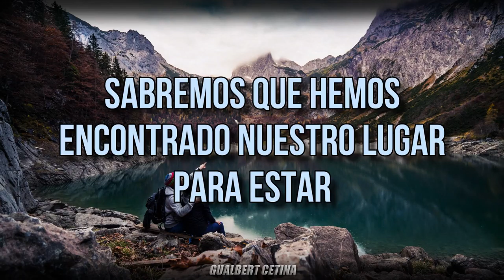The Rabbitts - Deep Green Sea [Subtitulado En Español]